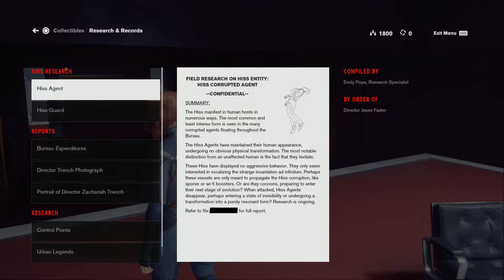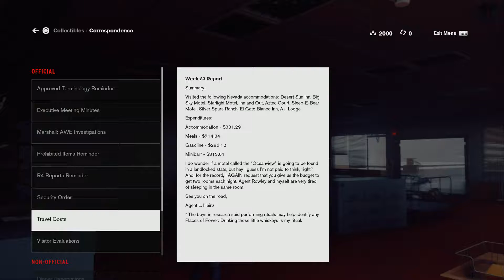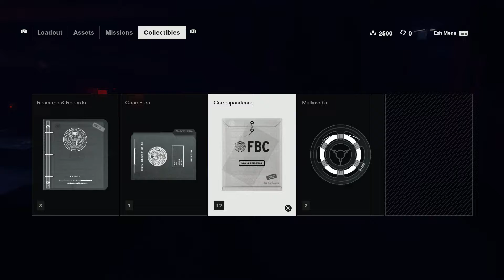Noid Plays Control | Part 3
About the game:

After a secretive agency in New York is invaded by an otherworldly threat, you become the new Director struggling to regain Control. This supernatural third-person action-adventure game will challenge you to master a combination of s